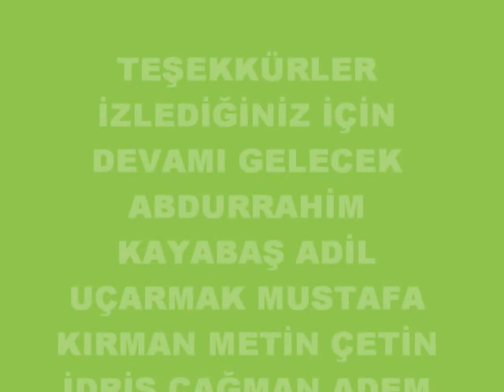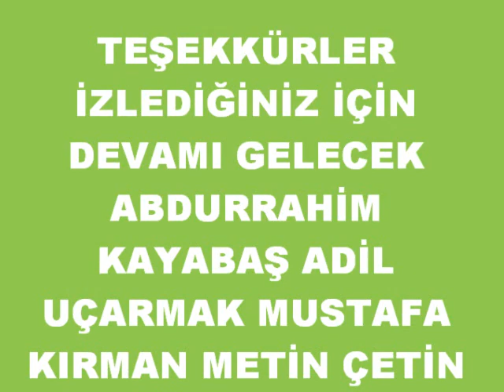ordu korgan obası şenlikleri korgan motocross 2012.wmv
Kroscu52 enduro motocross ,Graham  Jarvis, Wins British Extreme ,Enduro  Round 1 Tong , Valleys Extreme Enduro Jonny, Walker And Paul ,Bolton work together to , clear the big hill , Mario Roman, 74 Extreme Lagares full run , Erzberg Rodeo XX 5,Rocket Fails , Hill Climb Best of Supertest | Enduro GP Czech Republic
by Jaume Soler Kenan Sofuoğlu, F-16 uçağıyla yarıştı , Tek Teker Topraz Razgatlıoğlu - Toprak Razgatlıoglu ,celebrating on one Wheel şok .bim. a101 marketler.
ordu korgan obası şenlikleri korgan motocross 2012. korgan motocross kroscu52